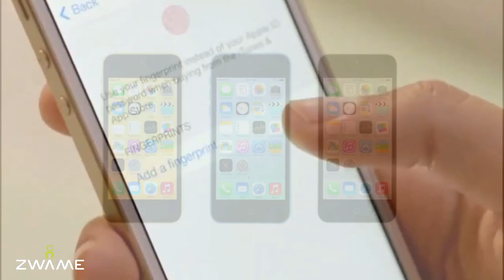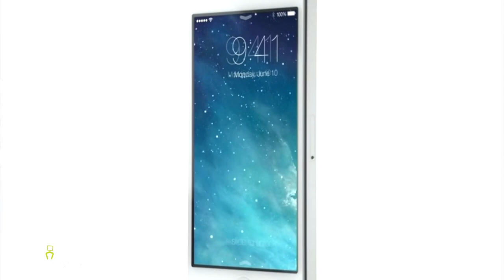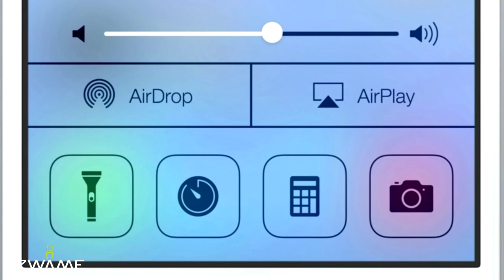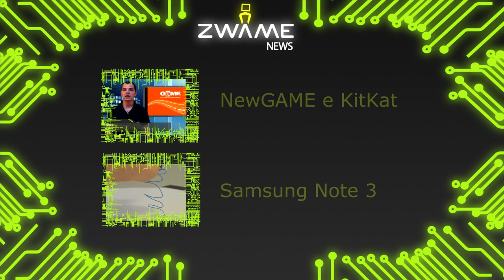iPhone 5s a 849€ e VITA Slim - Zwame News #40